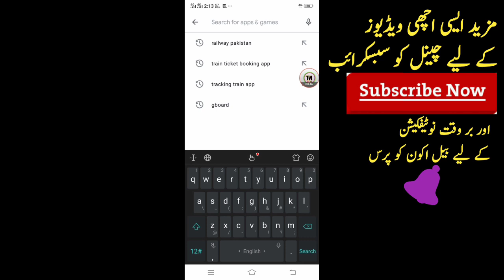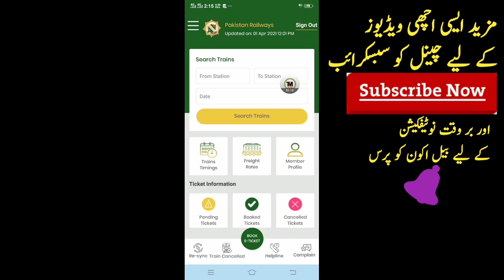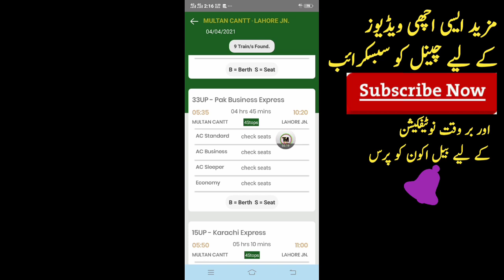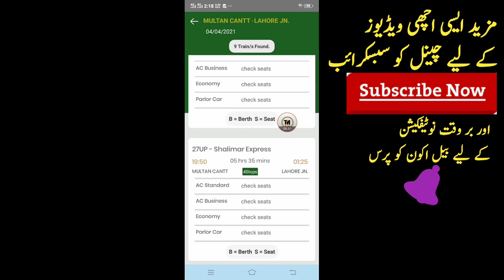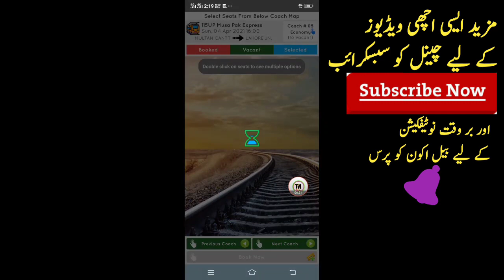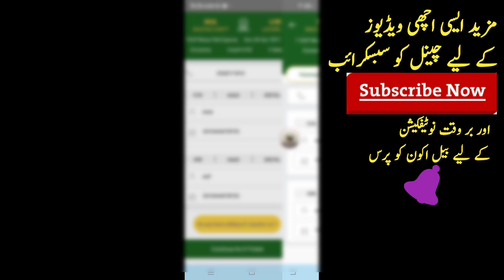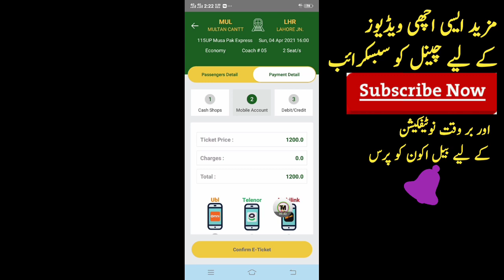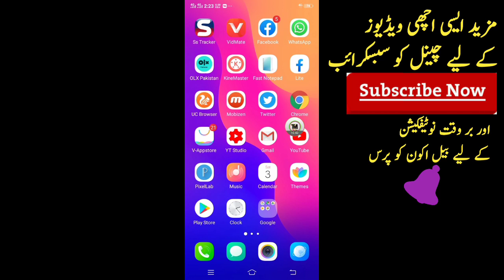Pakistan Railway Online Tickets Booking Full Process | For Beginners | Trixs Master Ss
Pakistan Railway Online Tickets Book Full Process | For Beginners | Trixs Master Ss

aj ki video mein apko btaya hai ke ap ghar bethay kaise online tickets book kr skty hein Railway ki